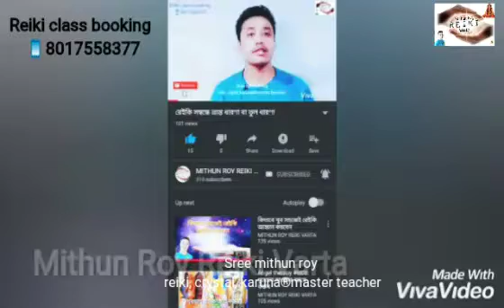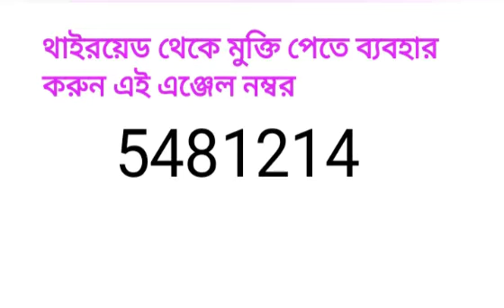Angel no. for thyroid ✔ থাইরয়েড এর জন্য এঞ্জেল নম্বর ব্যবহার করুন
শ্রী মিঠুন রায়
রেইকি মাস্টার টিচার
ক্রিস্টাল মাস্টার টিচার
করুণা ®মাস্টার টিচার
এঞ্জেল থেরাপিতে